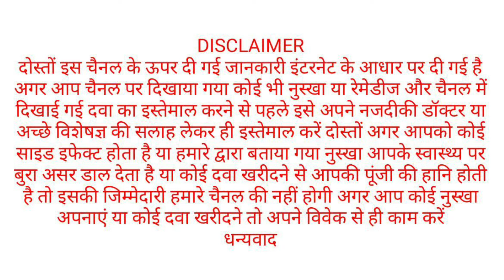लिंग लम्बा और मोटा करने का बेस्ट इलाज, Ling ko lamba mota aur shakth kaise kare घरेलु उपाय